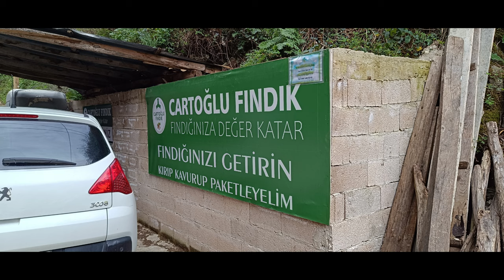Giresun Cartoğlu Su Değirmeni - Kaynak Kişi: Erol Küçükyıldız (Proje: Dursun ŞAHİN © 2023)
Bu çalışma, Dr. Öğr. Üyesi Dursun Şahin'in "Yarınlar İçin Dünümüz Projesi" kapsamında Giresun Üniversitesi öğrencilerinden Refia İkbal Kaya tarafından hazırlanmıştır.